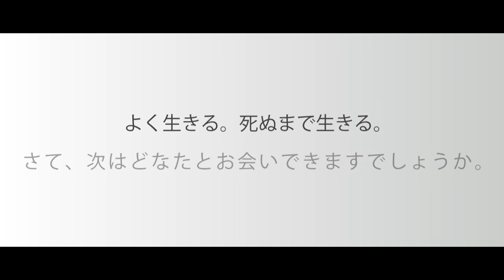介護・社会福祉 特定非営利活動法人 NPO友愛サポートセンター 東京都杉並区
【理念】
1.すべての人間を、出自、人種、性別、年齢、身体的精神的状況、宗教的文化的背景、社会的地位、経済状況等の違いにかかわらず、かけがえのない存在として尊重する。
2.戦争と差別のない世界の実現を目指す。

【沿革】
2010年に友愛の灯協会の志を引き継いでＮＰＯとしての活動を開始しました。年齢、障害等の「差異」にとらわれることなく、ひとつづきの人として、生活上の多彩な困りごと解決のお供をさせていただきます。

【会社案内】
法人名：特定非営利活動法人 NPO友愛サポートセンター
事業所名：特定非営利活動法人 NPO友愛サポートセンター
所在地：〒166-0014 東京都杉並区松ノ木3-16-12